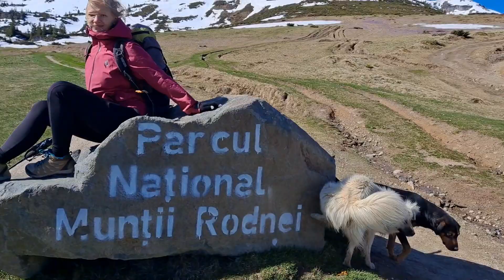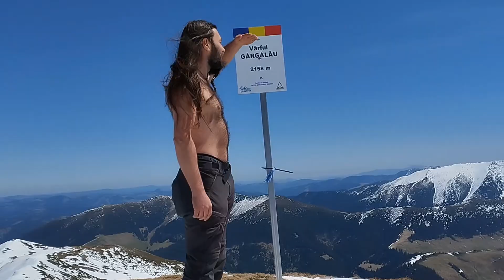Vârful Gărgălău, Góry Rodniańskie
Trzeci dzień naszego pobytu w Rumunii zaczynamy już w Górach Rodniańskich, jest słonecznie, ale wiatr momentami zrywa czapki z głów. Wraz z dwójką świeżo poznanych tutejszych czworonożnych przewodników ruszamy na Gărgălău. Ku naszemu zaskoczeniu towarzyszą nam aż na sam szczyt, beztrosko wygłupiając się na zboczach, na których my potrzebowaliśmy już raczków...

Przełęcz Prislop (rum. Pasul Prislop) – Gărgălău – Cascada Cailor – Przełęcz Prislop (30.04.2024 r.)

Długość trasy: około 21,2 km
Suma podejść: około 1021 m
Najwyższy punkt: Gărgălău (2159 m n.p.m.)